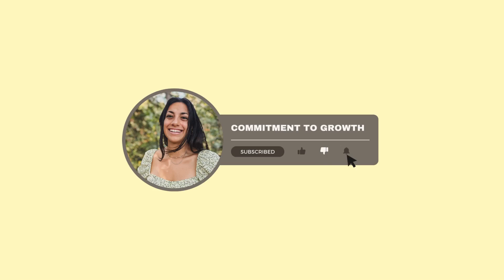Monthly Q&A: Navigating Boundaries, Content Creation, and Fear of Being Unloved for People Pleasers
Welcome to the 3rd listener monthly Q&A on The Commitment to Growth Podcast! In this insightful episode, we're sending off the "Healing the Inner People Pleaser" monthly theme by diving deep into the intricate world of people-pleasing through a curated Q&A session fueled by questions from our engaged listeners.  We delve into the nuanced layers of this pervasive behaviour, providing practical insights, empathetic understanding, and empowering solutions.

We address the familiar tug-of-war between self-assertion and self-abandonment that plagues long-time people-pleasers. Listeners are guided through the complex psychology behind this phenomenon, exploring the roots of seeking validation through sacrificing authenticity. Listeners are treated to a rich tapestry of inquiries ranging from setting boundaries while battling the fear of appearing rude to differentiating between people-pleasing and narcissism. We chat about how to embrace vulnerability as a catalyst for growth, fostering honest dialogues that pave the way for authentic connections. Practical strategies for content creators grappling with people-pleasing tendencies in the digital realm are also unpacked, shedding light on the importance of staying true to one's voice amidst the noise of algorithms and trends.

The episode culminates in an exploration of unattachment as a transformative practice for people-pleasers, urging listeners to redefine their worth beyond external validation. Through poignant anecdotes, relatable insights, and actionable advice, this Q&A episode serves as a beacon of hope for those navigating the labyrinth of people-pleasing in their personal and professional lives.

Grab your copy of the Healing the Inner People Pleaser Journal - only $7.77 for a limited time!

Takeaways:
- Setting boundaries can be scary for chronic people-pleasers, but gathering evidence that the right people will receive our authentic truth can help deepen relationships.
- There is a difference between people-pleasing and narcissism. People pleasers operate from a fear of losing love, while narcissists have an exaggerated sense of self-importance.
- Content creators who are people pleasers should practice showing up authentically on social media and not be attached to the response or validation of others.
- Unattachment is important in healing the inner people pleaser. It means not tying our worth to the responses of others and standing in our authenticity regardless of how we are received.
- Being unattached allows us to feel safe in our relationships, reduces stress levels, and opens us up to more love and acceptance.
- It's important to be okay with not being liked by everyone and to be willing to be disliked. The people who truly love and resonate with us will be drawn to our authenticity.

Chapters:
00:00 Introduction and Monthly Theme
05:25 Empowering Yourself to Speak Up
09:24 Setting Boundaries and Overcoming Fear of Rejection
09:52 Setting Boundaries: Deepening Relationships
14:13 People Pleasing vs. Narcissism
19:54 Authenticity as a Content Creator

Want to work with me more intimately to build resilience in your life?
Join the Growth Hour Sisterhood Community on Meetup for women 18+ , wherever you are in the world!
Podcast intro music credits: @korxx_official
Podcast cover art: @sara_is_hungry